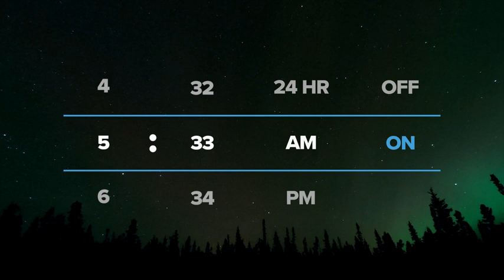GoPro HERO9 Black Waterproof Action Camera with Front LCD and Touch Rear Screens 5K Ultra HD Video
GoPro HERO9 Black - E-Commerce Packaging - Waterproof Action Camera with Front LCD and Touch Rear Screens, 5K Ultra HD Video, 20MP Photos, 1080p Live Streaming, Webcam, Stabilization

Brand GoPro
Connectivity Technology Bluetooth
Flash Memory Type MicroSDHC
Color Black
Special Feature Wireless, color, image-stabilization, submersible, zoom-magnification
Photo Sensor Technology Other
Camcorder type Video Camera
Model Name GoPro HERO9 Black

5K VIDEO: Shoot stunning video with up to 5K resolution, perfect for maintaining serious detail even when zooming in. Packing a new 23.6MP sensor that’s an absolute powerhouse, HERO9 Black brings lifelike image sharpness, fluid motion and in-camera horizon leveling that always impresses.
20 MP PHOTO WITH SUPERPHOTO: Capture crisp, pro-quality photos with 20MP clarity. And with SuperPhoto, HERO9 Black can automatically pick all the best image processing for you, so it’s super easy to nail the shot.
FRONT DISPLAY + REAR TOUCH SCREEN: A new, larger rear touch screen with touch zoom on HERO9 Black should feel instantly familiar and a dazzling new front display makes for easy framing and intuitive camera control.
POWERFUL BATTERY: 30% longer battery life is here thanks to a larger 1720mAh battery. This lets you shoot more without having to swap out batteries and packs enough juice to power your camera through the cold.
HYPERSMOOTH 3.0: Experience ultimate smoothness with our most advanced video stabilization ever. HyperSmooth 3.0 enables in-camera horizon leveling and boost in all settings.